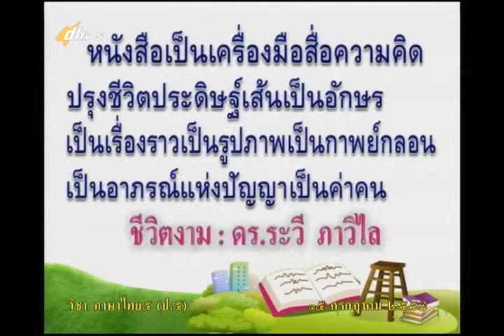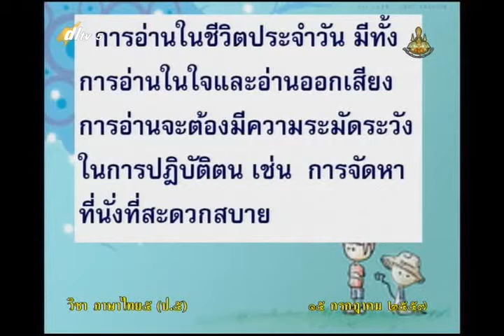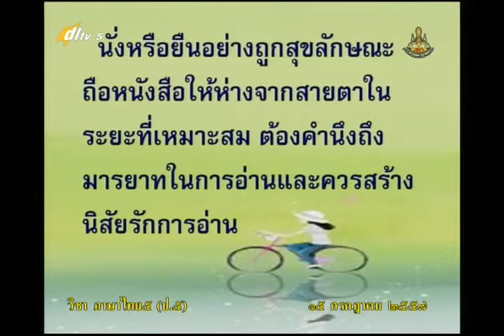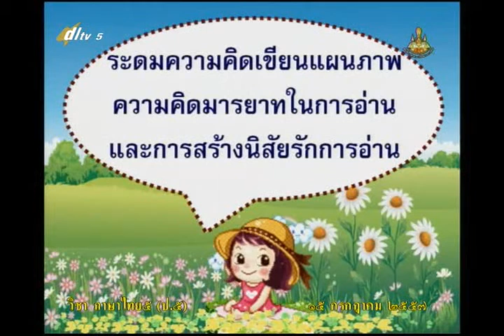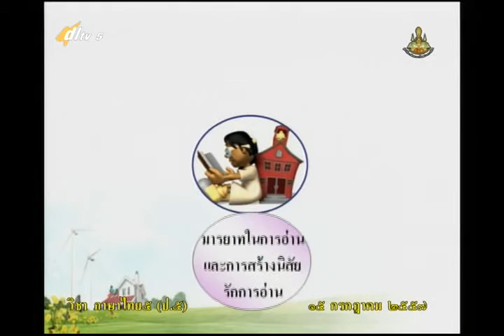048B+5150757+ท+มารยาทในการอ่านและ การสร้างนิสัยรักการอ่าน+thaip5+dl57t1